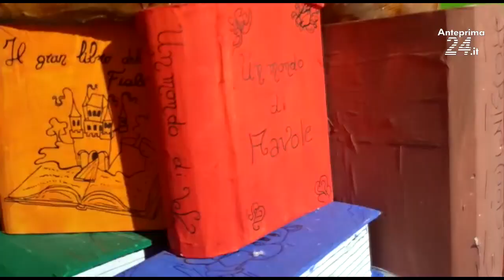PALOMONTE, TUTTO PRONTO PER IL CARNEVALE 2023.